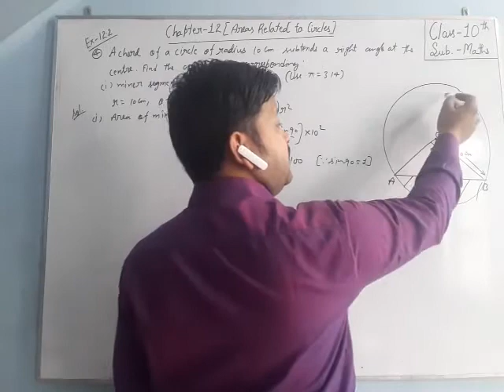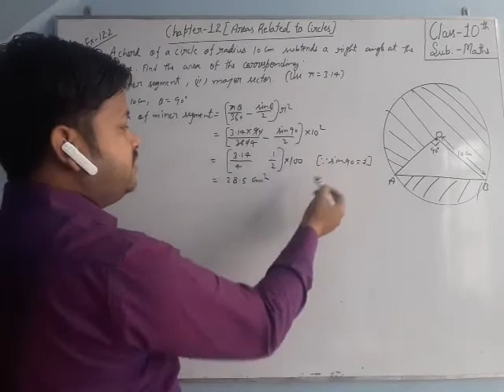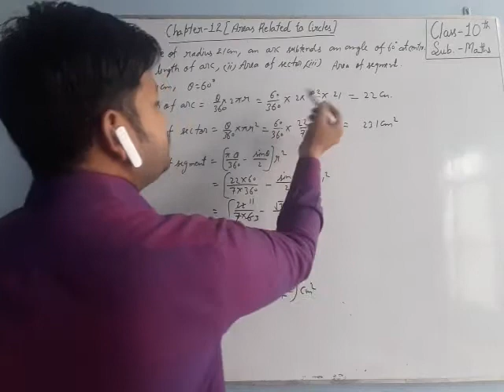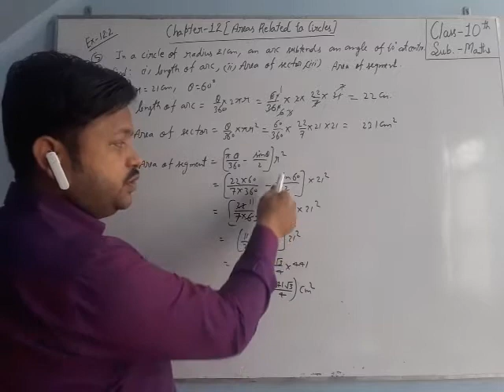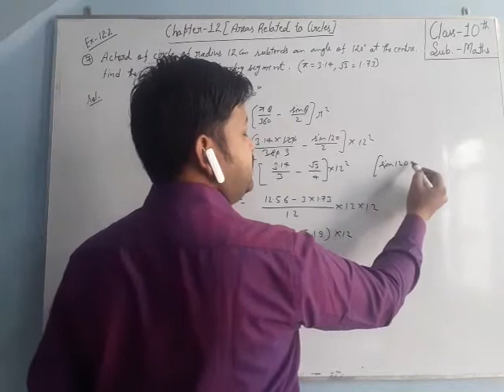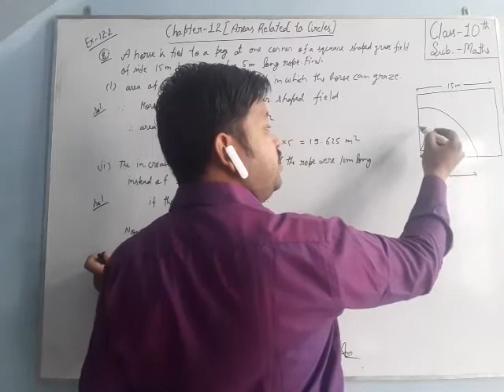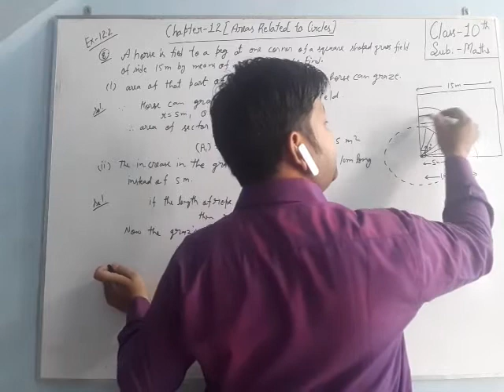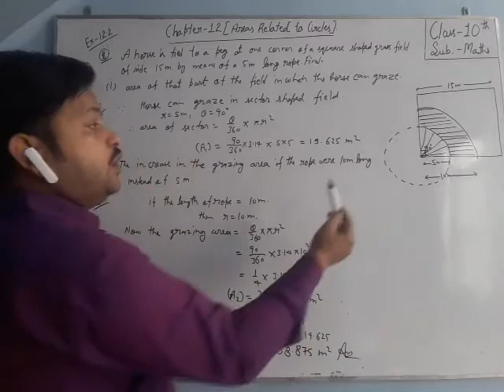10th Math NCERT Chapter 12 Part 4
Chapter 12 | Areas Related To Circles | Ex.12.2 Q 4, 5, 7, 8